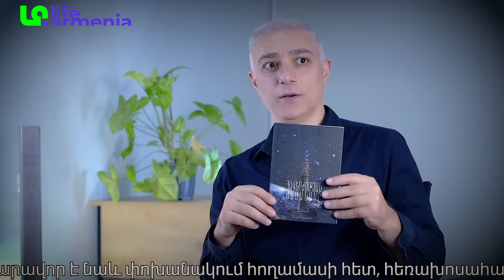Հայաստանից է սկսելու մարդկության վերելքը, աշխարհը սպասում է մեզ․ Վազգեն Գևորգյան